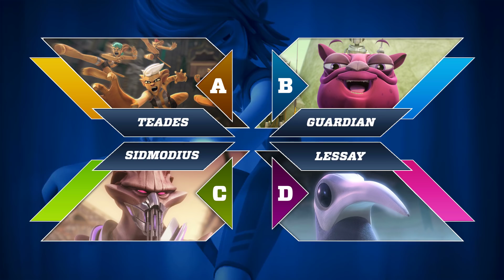WIKISEN / 13 / Armaduras Urlok